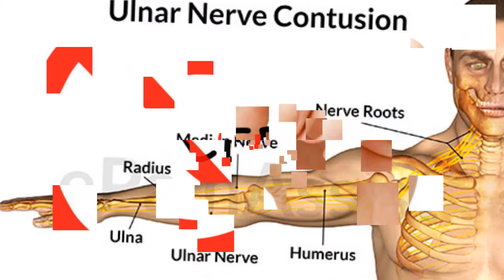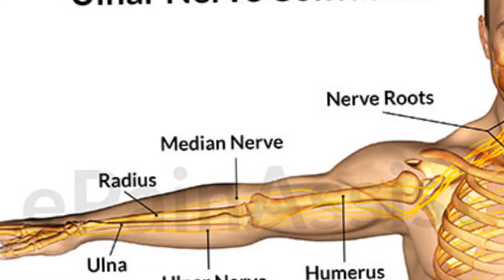HEALTH BENEFITS OF PARSLEY WHAT HAPPENS TO YOUR BODY WHEN YOU DRINK PARSLEY TEA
Health benefits of parsley tea - What happens to your body when you drink parsley tea - cancer natural treatment

What happens to your body when you drink parsley tea with lemon and honey

Until you know, you probably have used it as a garnish, not knowing that parsley possesses a number of medical properties. One of the most popular, this herb can significantly improve your overall health.

You can get all your health benefits by consuming it in the form of a tea! Parsley tea!

Health Benefits of Parsley

Prevents cancer

Parsley contains myristicin, a natural compound that can effectively reduce the rate of growth of tumors in the stomach and lungs. According to one study, parsley leaf reduced tumor growth in mice due to its powerful natural compound, myristicin.

Treat nerve damage

In most cases, neurotoxicity is the cause of nerve damage, which means damage to the brain or peripheral nervous system caused by toxic substances such as pesticides or heavy metals.

These toxins are extremely harmful to the brain and can alter or even kill some nerves. And the nerves are essential to transmitting and process information in the brain and other parts of the nervous system.

Reduces inflammation

Regular consumption of parsley can help in the treatment of gout, arthritis, and osteoarthritis. Parsley has a rich vitamin C content and can reduce the levels of CRP (protein c reaction) in the body.

How to prepare parsley tea:

Ingredients Needed:

4 to 5 sprigs of parsley
A quarter or a half of a lemon
1 teaspoon honey
3 cups water

Preparation:

First, boil the water. Add the parsley and lemon in a cup and pour the boiled water into it. Leave to stand for 5 minutes. Then remove the parsley and lemon, and add the honey.

Enjoy your tea!